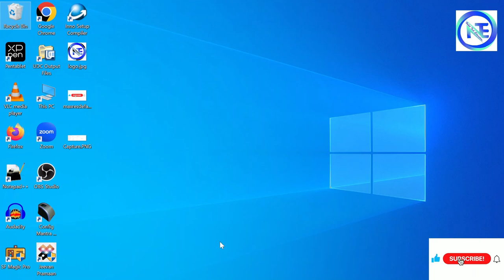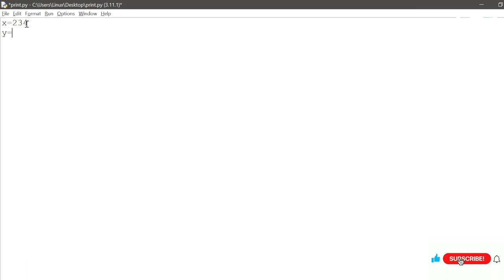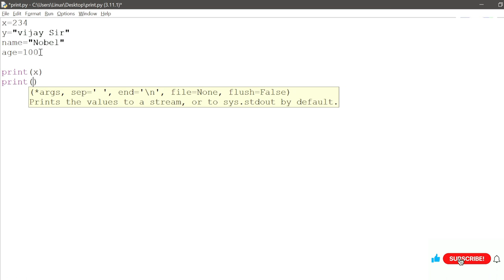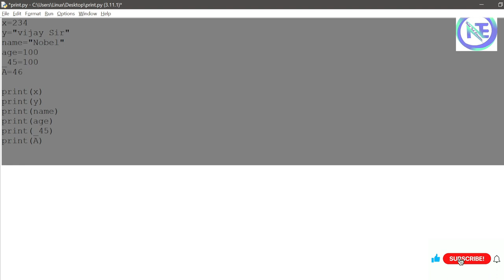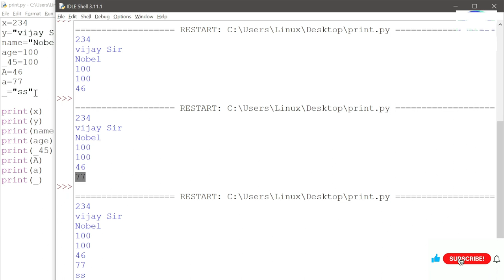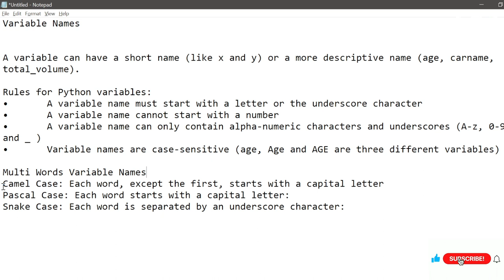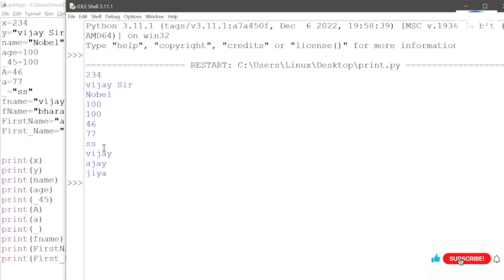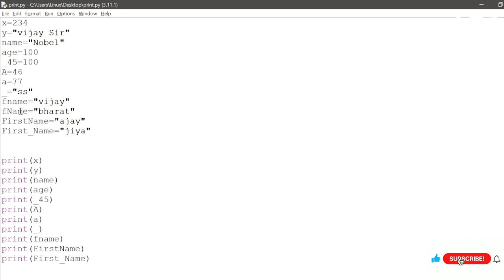Variables in Python | Python Tutorial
Variable Names
A variable can have a short name (like x and y) or a more descriptive name (age, carname, total_volume).
Rules for Python variables:
• A variable name must start with a letter or the underscore character
• A variable name cannot start with a number
• A variable name can only contain alpha-numeric characters and underscores (A-z, 0-9, and _ )
• Variable names are case-sensitive (age, Age and AGE are three different variables)
Multi Words Variable Names
Camel Case: Each word, except the first, starts with a capital letter
Pascal Case: Each word starts with a capital letter:
Snake Case: Each word is separated by an underscore character:

Nobel Tech Education is an e-learning platform that provides high-quality educational courses to learners across the world. The platform offers opportunities on a wide range of subjects, from computer programming  to language learning.

Nobel Tech Education's courses are designed and taught by experienced professionals who have expertise in their respective fields. The sessions are delivered through an intuitive, user-friendly platform that makes learning convenient and engaging. The platform provides a variety of learning materials, including video lectures, interactive quizzes, assignments, and projects.

One of the key advantages of learning on Nobel Tech Education is the flexibility it provides. Learners can access the courses anytime, anywhere, and at their own pace. This allows learners to balance their studies with their work or other commitments, making it ideal for working professionals or busy individuals who want to enhance their skills or learn new ones.

Nobel Tech Education also offers a supportive learning community that enables learners to connect with peers and experts from around the world. Learners can interact with each other, share their ideas, and collaborate on projects, fostering a sense of collaboration and community.

Overall, Nobel Tech Education is an excellent e-learning platform that provides learners with high-quality education and the flexibility to learn at their own pace. With a variety of sessions, a supportive learning community, and engaging learning materials, Nobel Tech Education is an excellent choice for anyone who wants to enhance their knowledge and skills.